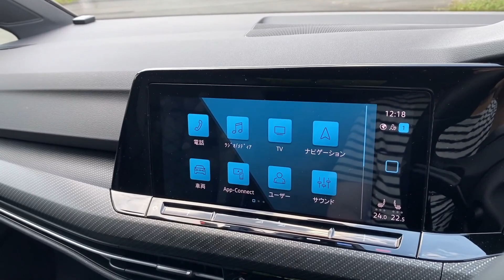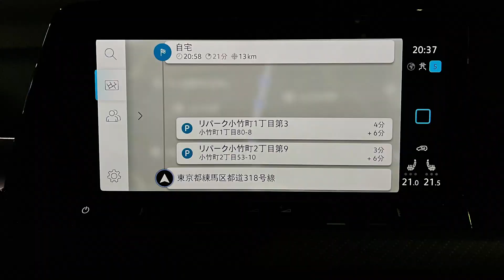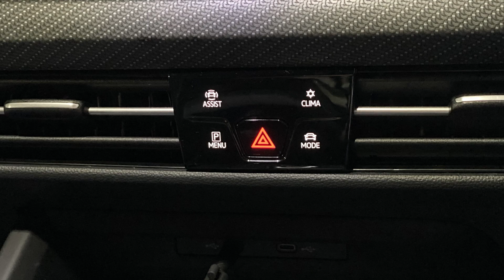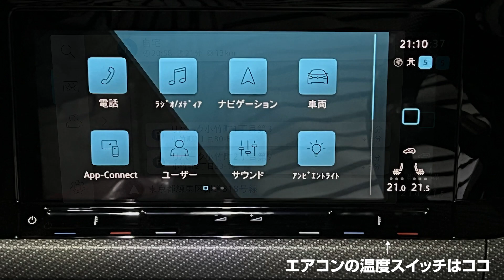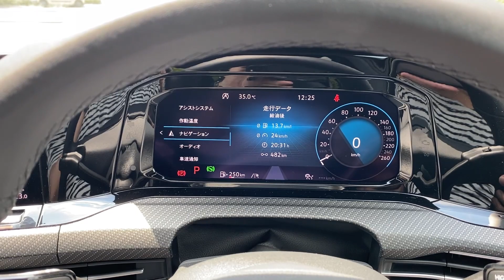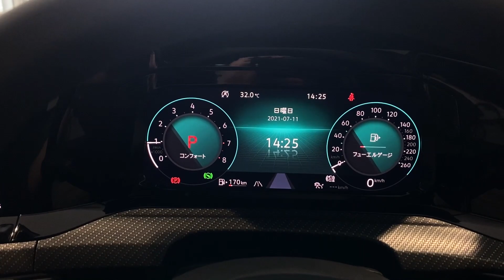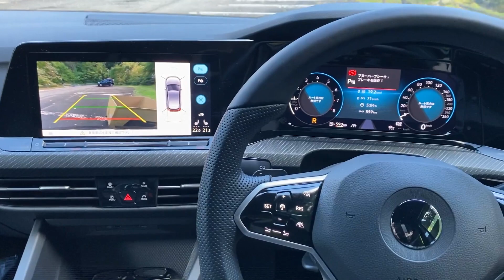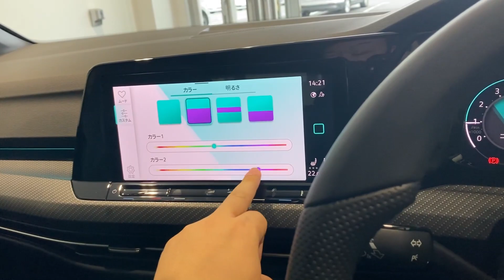【オーナー閲覧注意!!】VW新型ゴルフ8 納車3ヶ月の5項目採点! 内装･外装･走り･オススメ度は何点? | Volkswagen GOLF8 eTSI R-LINE 2021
【辛口評価】納車されて3ヶ月半が経過した新型ゴルフ8 eTSI R-Lineを外装・内装・ユーティリティ・走り・総合オススメ度の五項目で評価します。
ゴルフ5、ゴルフ7.5、そしてゴルフ8と、3台もゴルフを購入している筋金入りのゴルフマニアですが、歴代ゴルフオーナーの視点で新型ゴルフ8を厳しくレビューします！

私が購入している新型ゴルフ8 R-Lineほか、全グレードで見積もりもらっているので、コミコミ価格はいくらになるかはこちらのブログでチェックしてみてください↓

2021年10月現在の愛車（最新情報はチャンネル概要欄を参照）

2020.07- 新型ハリアーハイブリッドZ Leather Package
2020.11- レクサスIS300 F SPORT Mode Black
2020.11- メルセデスベンツGLB200d
2021.02- スバル新型レヴォーグSTI SPORT EX
2021.04- ヤリスクロスHYBRID Z（KINTOで契約）
2021.07- VWゴルフ8 R-Line
2021.08- 新型ヴェゼルPLaY
2021.09- 日産ノートオーラ

2021 ランドクルーザー300 GR-S（納車予定）
2021 レクサスNX350（納車予定）
2022 LANDROVER DEFENDER X（納車予定）

00:00 VW新型ゴルフ8 納車3ヶ月の5項目採点
00:46 VW新型ゴルフ8 エクステリアの満足度は？
05:48 VW新型ゴルフ8 内装の満足度は？
14:27 VW新型ゴルフ8 ユーティリティの満足度は？
15:26 VW新型ゴルフ8 走りの満足度は？
25:58 VW新型ゴルフ8 総合オススメ度は？